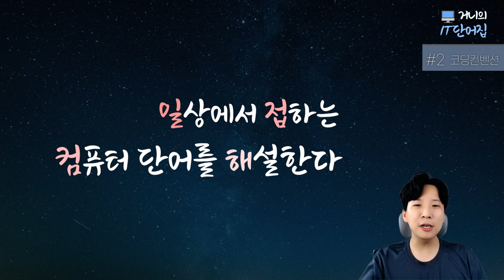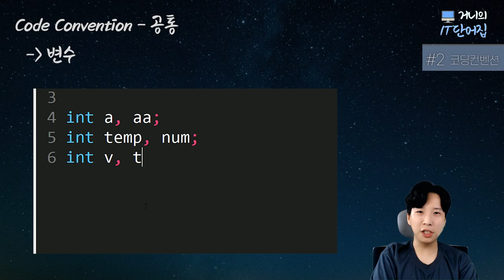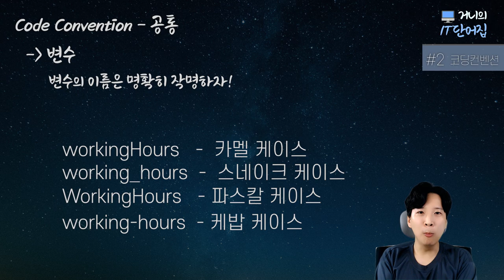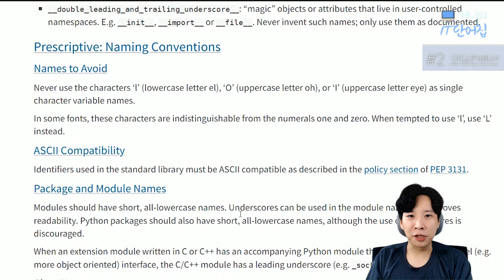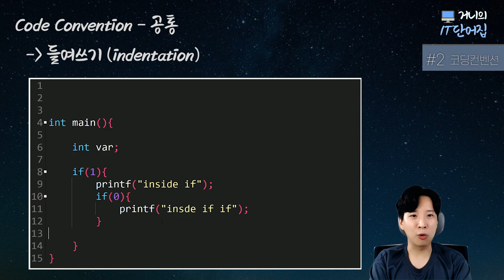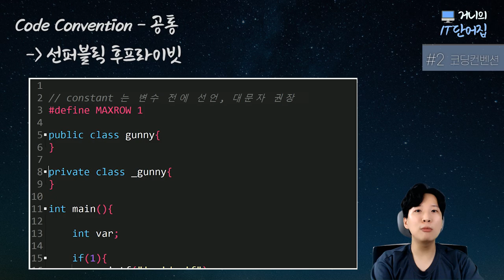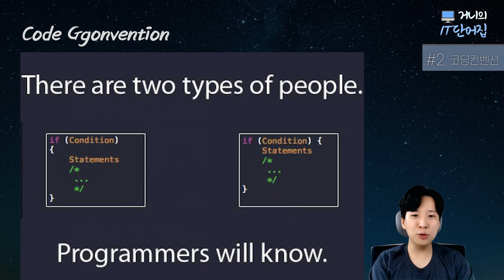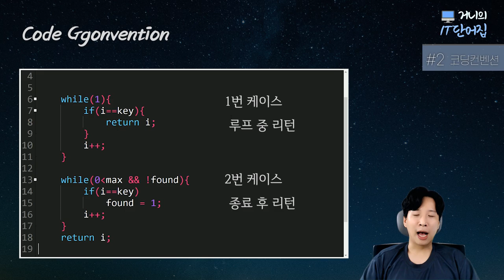😲코딩꼰대테스트..🌭코드 컨벤션 [거니의 IT단어집]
일상에서 괜히 오고가며 많이 접하게 되는 IT단어들을 댓글에 남겨주시면 소중한 다음 영상의 재료가 될 수 있습니다. 감사합니다.

00:00 시작
02:05 공통 컨벤션
04:21 파이썬 컨벤션
05:25 코드컨벤션
08:40 코드꼰벤션
12:51 마무리